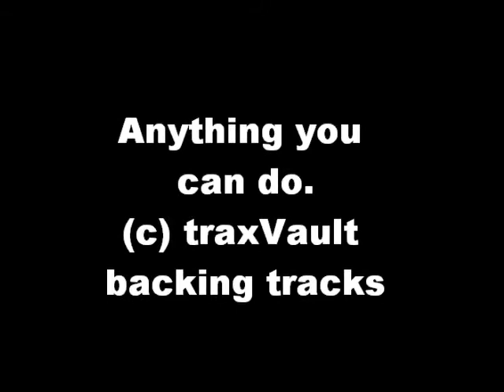Friendship (Anything Goes) - Backing Track / Karaoke